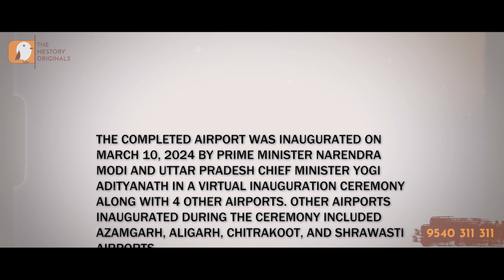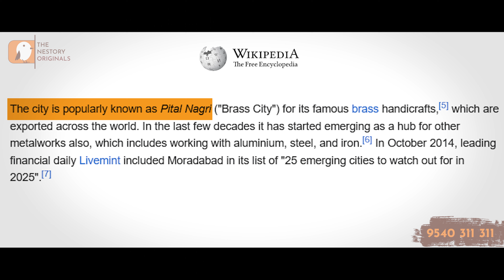Gulshan Dynasty Luxury Home Prices | 5 BHK | New Launch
Welcome to The Nestory, where we're dedicated to providing unbiased information to empower viewers in their real estate decisions. In this video, "Unveiling Gulshan Dynasty Luxury Homes at Moradabad," we offer an exclusive insight into the pricing structure of these luxurious homes. Our goal is to inform and educate without any bias or promotional intent, allowing you to make informed decisions about this project. Join us as we delve into the pricing details, highlighting the exclusivity of Gulshan Dynasty homes and enabling you to assess their value proposition.

Reach out to The Nestory at 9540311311.

00:00 - Intro
0:43 - Builder profile
2: 21 - Location & connectivity
3:07 - Project offerings
4:47 - Nestory Takeaway
6:10 - Pricing
8: 20 - Outro